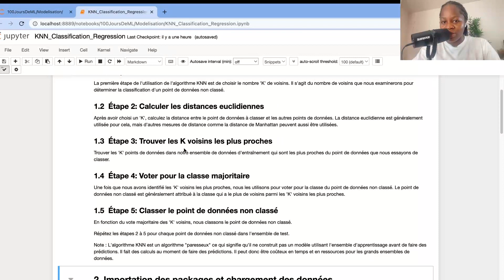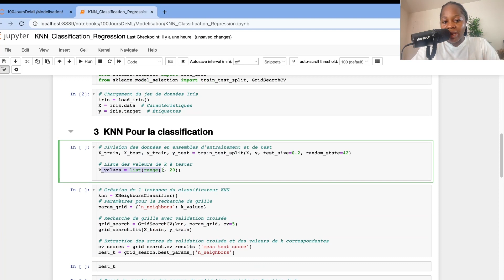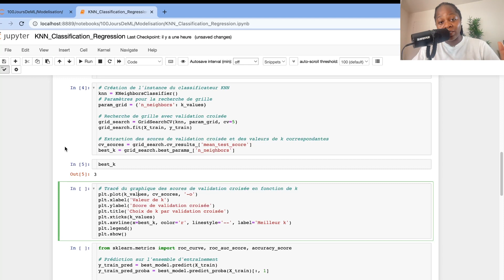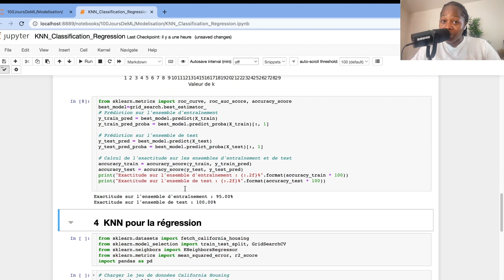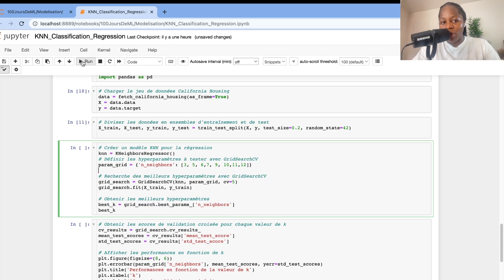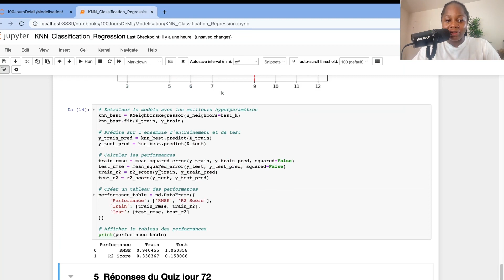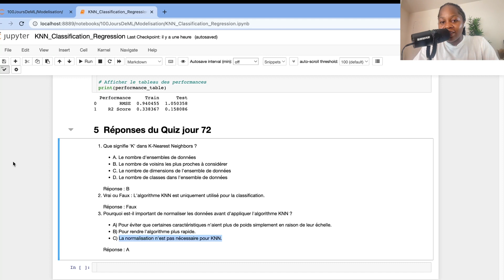Comment Utiliser les k-NN pour la Classification et la Régression en Python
Dans cette vidéo du jour 73 du challenge 100JoursDeML, nous explorerons les bases de la classification et de la régression à l'aide de l'algorithme des k plus proches voisins (k-NN) en Python.

00:00 - Introduction
00:25 - Etapes de Construction des KNN
01:40 - KNN pour la classification
05:27 - KNN pour la régression
07:34 - Réponses Quiz Jour 72
08:55 - Quiz et Abonnez-vous :)

SUIVRE LeCoinStat